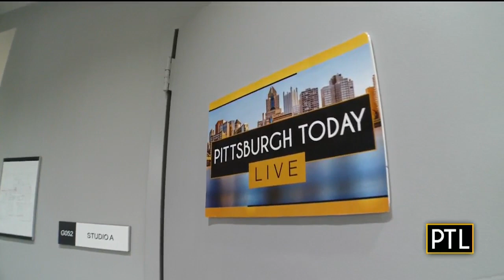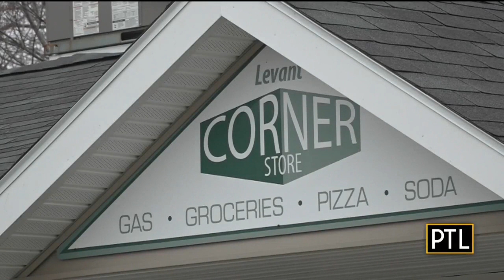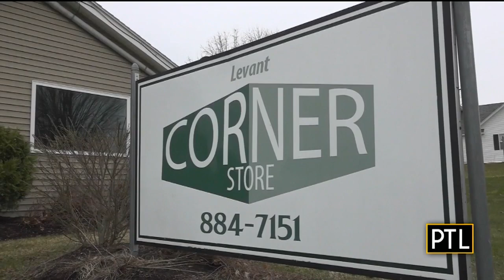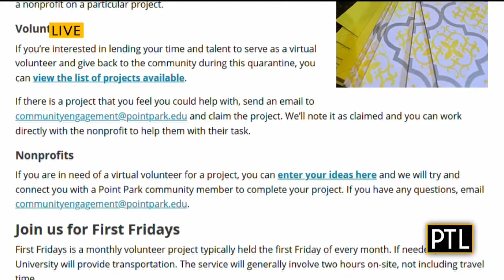Pittsburgh Today Live Chat: April 30, 2020